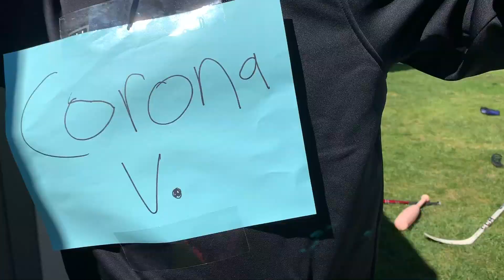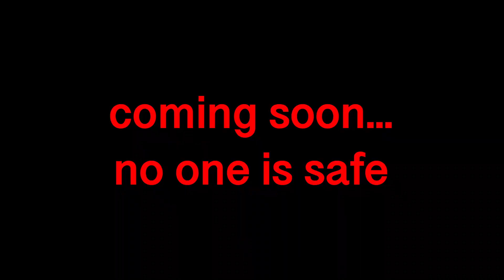NHB TV: EPISODE 10 - The Last Episode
The first season of NHB TV comes to a close. In what is the most epic episode of them all, we hear from almost everyone on the roster! Nick and Owen receive some... interesting... news from the GM, Eamon tells Tim to show up at NHB My Story, and we find out who first challenger to Jay's newly won NHB TV Title will be. With all of this goodness going on, keep in mind that every little thing that is said and done here on No Holds Barred is being watched... You may not realize it yet, but the roster is about to get put on notice.